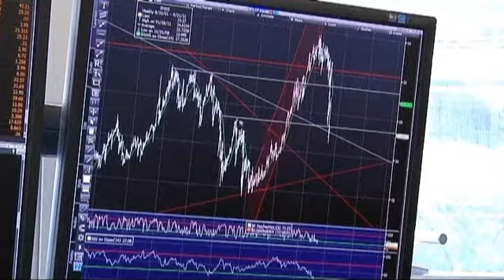Le chiusure dei mercati europei: 15.05.2013 - markets